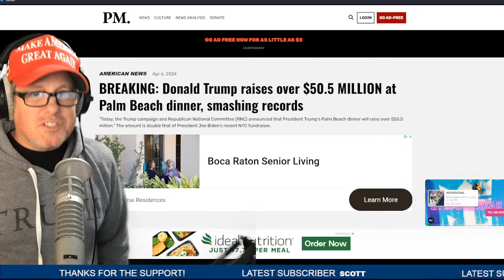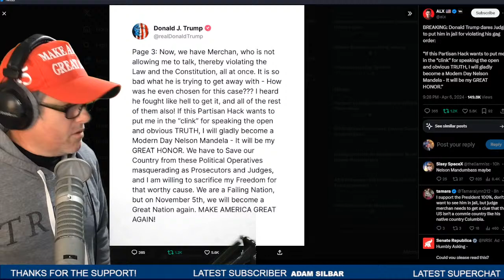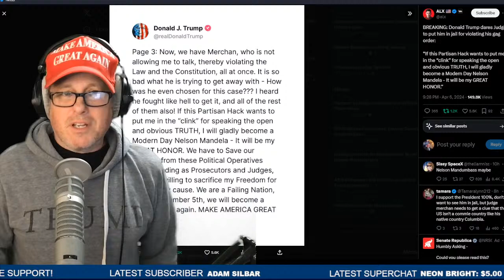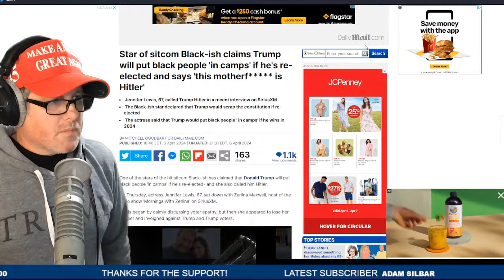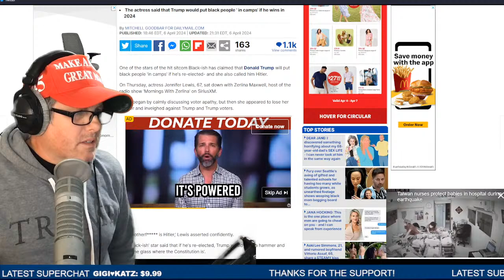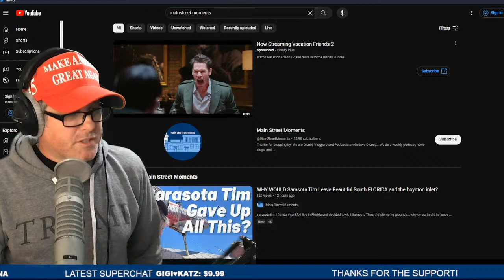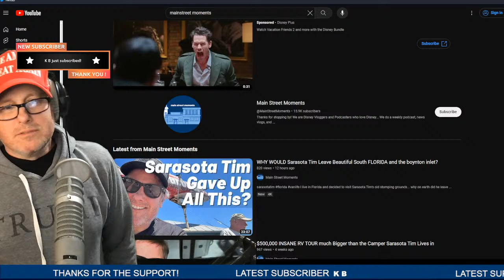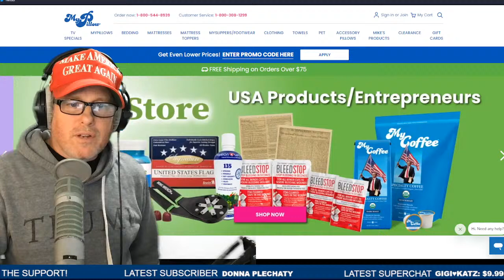Donald Trump raises over $50.5 MILLION at Palm Beach dinner in 1 NIGHT!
We are LIVE on the following radio stations in the
Southeast Florida Market...
95.3 FM, 96.9 FM, 95.9 FM, 106.9 FM, 103.1 FM HD3.

Mailing Address:
8895 N Military Trail Suite 206C Palm Beach Gardens, FL 33410